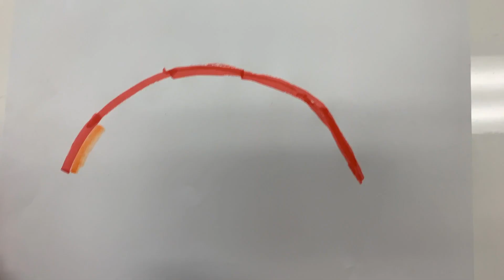French with Florenge | Colors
Hi Buddies!  Learn the colors in French with our favorite furry friend, Florenge!  Be sure to repeat the words after Florenge.  Focus on copying the sound.